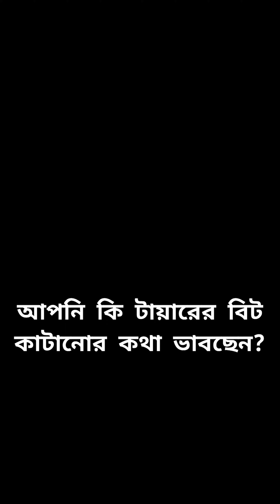টায়ারের বিট কিভাবে কাটে দেখুন 🏍️ | See how the tire bit cuts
বলা হয়ে থাকে মানব সভ্যতার বিকাশ সাধনে চাকা একটি গুরুত্বপূর্ন আবিষ্কার। পণ্য পরিবহণ আগের থেকে সহজ হয়ে যাওয়ায় মানুষ দূরদুরান্তে ব্যবসার পরিধি বাড়ানোর সাহস পায়। ট্রাক নামের বাহনটিরও মৌলিক উদ্দেশ্য হচ্ছে ব্যবসায়িক পণ্য নির্দিস্ট স্থানে পৌছে দেওয়া। চাকা হচ্ছে ট্রাকের একটি অপরিহার্য অংশ আর টায়ার হচ্ছে চাকার উপরিভাগে রাবারের তৈরি বাইরের অংশ। মূলত টায়ারের কারনেই ট্রাক সব জায়গায় যেতে পারে। তাই এক কথায় বলা যায় –  টায়ার ছাড়া ট্রাক আর জুতা বিহীন পা, একই কথা।

বাজারে বিভিন্ন ধরনের বা সাইজের টায়ার পাওয়া যায়। টায়ারের গায়ে বিভিন্ন ইনফরমেশন বড় করে লেখা থাকে যেমন, কত নম্বর টায়ার, সাইজ, লোড ইন্ডেক্স, প্রস্তুতকারকের নাম, কোন দেশে প্রস্তুত করা হয়েছে। টায়ার কেনার সময় এই ইনফরমেশন গুলো দেখে নেয়াটা জরুরি কারন, ভুল টায়ারের জন্য ট্রাক থেকে সঠিক পারফরমেন্স পাওয়া সম্ভব নয়।

যেহেতু টায়ার ট্রাকের একটি গুরুত্বপূর্ণ অংশ তাই ট্রাক যেন নিরবচ্ছিন্নভাবে সার্ভিস দেয় সেজন্য টায়ারের প্রতি যত্নবান হওয়া প্রয়োজন, নাহলে নস্ট টায়ার অনাকাংখিত বিলম্বের কারন হতে পারে।

টায়ারের যত্নে কিছু নিয়ম মেনে চললে টায়ার দীর্ঘদিন ব্যবহার করা সম্ভব হয়।

It is said that the wheel is an important invention in the development of human civilization.  As transportation of goods became easier than before, people dared to expand their business over long distances.  The basic purpose of the vehicle called truck is to deliver business goods to specific locations.  The wheel is an essential part of the truck and the tire is the outer part made of rubber on the surface of the wheel.  Trucks can go everywhere because of tires.  So in a word – truck without tires and feet without shoes, same thing.

 Different types or sizes of tires are available in the market.  Various information is written on the tire in large size such as tire number, size, load index, manufacturer name, country of manufacture.  It is important to look at this information when buying tires, because it is not possible to get the correct performance from the truck with the wrong tires.

 Since tires are an important part of the truck, it is necessary to take care of the tires to keep the truck serviced, otherwise a bad tire can cause unexpected delays.

 It is possible to use the tire for a long time if some rules are followed in the care of the tire.